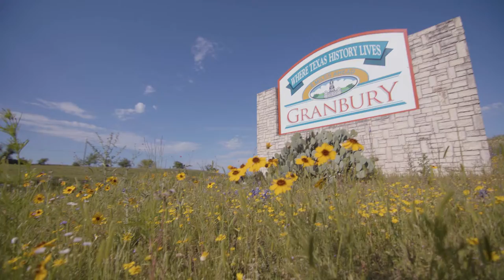Visit Granbury YOLO TX Testimonial 2020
Tammy Dooley, City of Granbury Executive Director, shares her experience marketing/advertising the city and events on YOLO TX.

To see Visit Granbury segments, here are the links:
JUNE 2019: